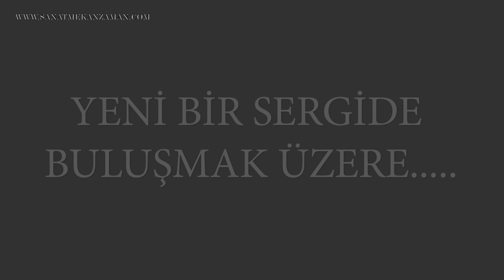ABD'li sanatçı Jeffrey T Larson'unEserlerinden Seçmeler Sanal Sergisi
Paintings - Sanatçı : Jeffrey T  Larson

Sanal Galeri Yabancı Sanatcılar Sergisi. (#20)
Jeffrey T  Larson'in  özenle seçilmiş eserlerinin keyfini çıkarma fırsatı sunarak insanların yaşamlarında bir fark yaratmaya çalışmaktayız.
Sanal Galeri olarak 2021 yılında da Sergilere devam ederken yabancı sanatcılarada ev sahipliği yapıyoruz.
İyi Seyirler.